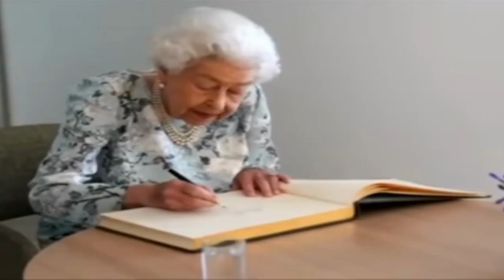ABC | Phonics | Learn ABC Alphabets | A for Apple | Phonics for Children | Phonics for Kid | ABCD